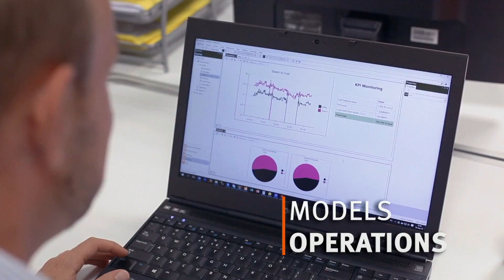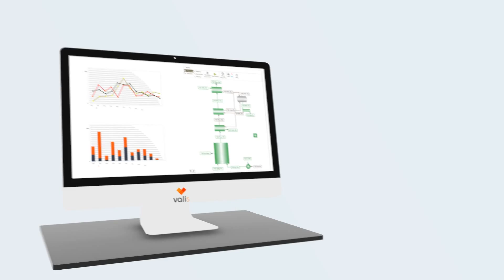Belsim - Company Presentation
Belsim's mission is to improve its clients' process performance, with core business in the innovative field of advanced data validation and reconciliation; where Belsim is technology leader with its software suite, VALI.

Formed in 1986 as a spin-off from University of Liège, Belsim is an independent Belgian company, specialized in the field of advanced digital data validation and data reconciliation. Belsim team, specializes in delivering solutions, by providing consulting, software suites for performance management, production allocation, energy management, loss management and process optimization. Belsim solutions are based on flexible and complex software suites, offering benefits for many energy industries sectors. Mainly active in the upstream and downstream oil and gas production, conventional and nuclear energy production, including energy production within industrial sites. Belsim software suites and engineering experience, are equally used by engineering companies, educational and research institutions.

As developer of VALI, Belsim is uniquely equipped to install, implement and support VALI advanced digital data validation and reconciliation solutions. Belsim's engineers have developed an extensive body of expertise through their work on advanced data validation and reconciliation, engineering projects at a wide variety of process plants in different countries all over the world.

This unique combination of software, engineering competence and process expertise allows Belsim to improve process performance and solve client specific needs, using a turn-key solutions approach.

Compliance:

Belsim VALI complies with the German VDI 2048 standard.
Belsim VALI has a thermodynamic socket compliant with CAPE-OPEN.
Belsim company complies with ISO 9001 standard.